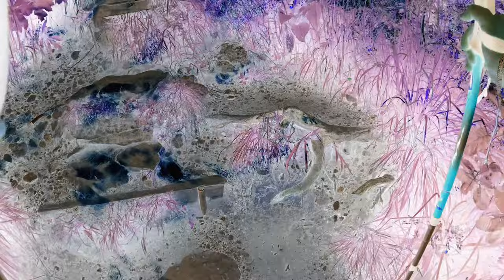Hochgrat e Seelekopf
Dalla stazione a monte dell'Hochgratbahn alla vetta dell'Hochgrat, poi indietro fino al Seelekopf e ritorno alla stazione della funivia.
Girato con GoPro Hero10 e montato in automatico dalla app Quik GoPro.